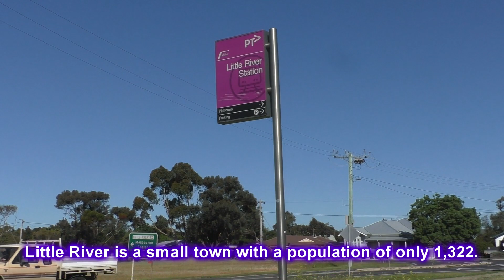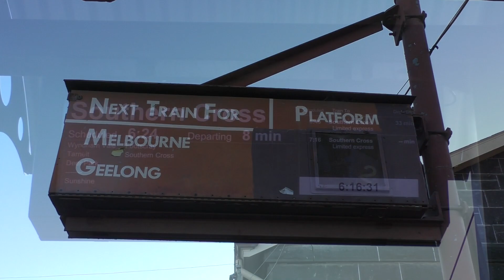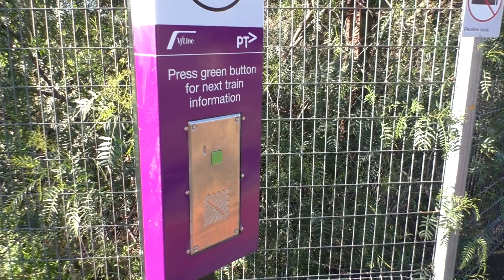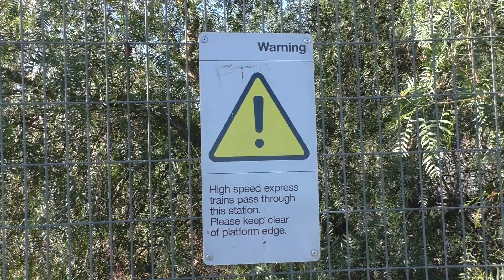Trains at Little River during Peak Hour - Passenger Trains & Freight Trains; Melbourne Transport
In this video we see some afternoon peak hour action at Little River, a small station just outside Melbourne on the Geelong line. Here we see a variety of different V/Line passenger trains, including Vlocity DMU's and N Class locomotive hauled trains. Because little River is only a small station most trains run express through here, so we see many trains passing through at speed (160km/h).

We also see a number of trains on the standard gauge, including two Pacific National freight trains and the Overland passenger train as it heads into Melbourne.

Little River station opened on the 1 January 1857. The bluestone station buildings are some of the oldest in Victoria, being constructed in 1864 (hence the station is on the Victorian Heritage Register). Little River township has a population of 1,322. Fun fact: the Australian rock band Little River Band was named after this town.